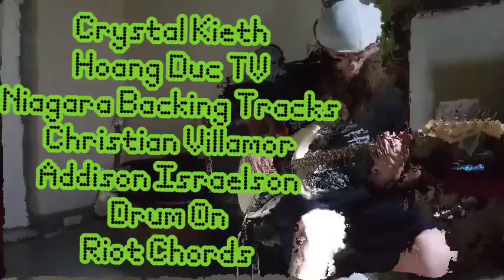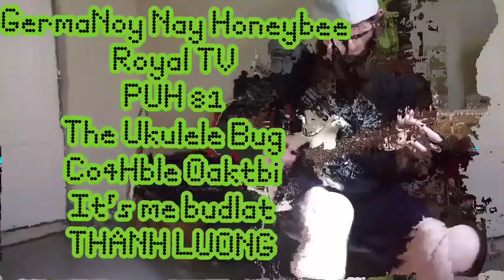THE DEEDEE FILES. FILE #78 FENDER MEET'S THE PEAVEY 6505MH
What's up Everyone? Hope you enjoy the video.
Remember to support each other. Have a good day. SALUTE ✌& GOODBYE.
Deedee's Signal Chain
Guitar Fender Player iii
Amp Peavey 6505MH
Speaker cabinet Panama bbo (2×10)
Pedal behringer HD 300